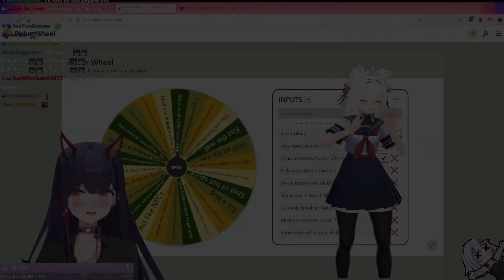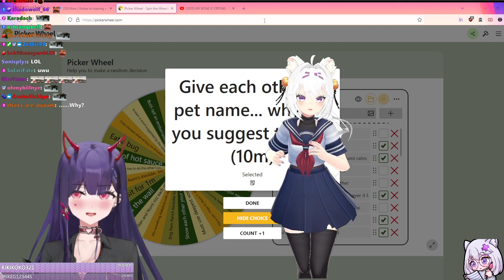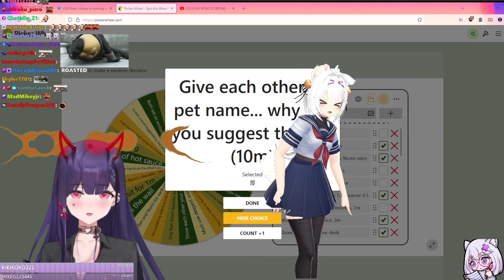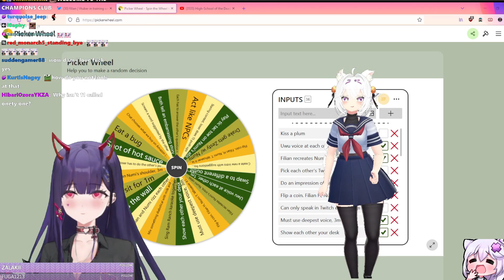Filian & Numi Gave Each Other Pet Names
forsenCD